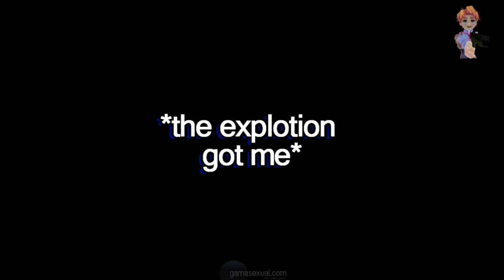BOYFRIEND SAVES GIRLFRIEND! - Friday Night Funkin FPS - MLS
So I needed to save my girlfriend from everyone...even from my own fears.